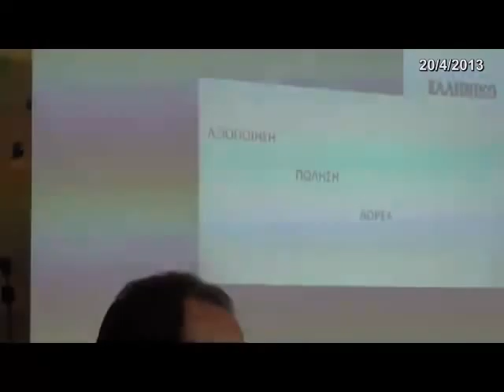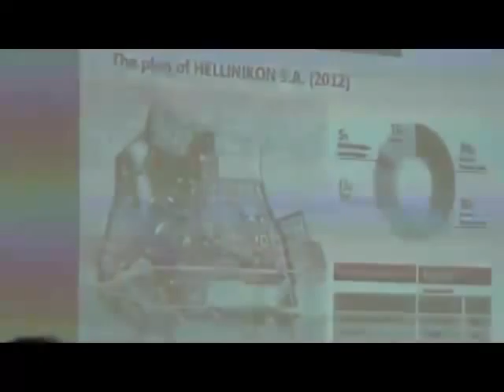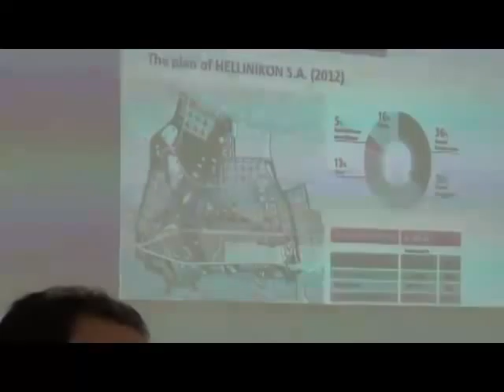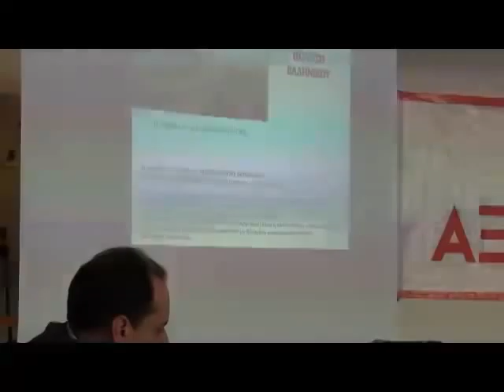Ημερίδα - Μητ.Πάρκ.Ελληνικού 20/4 (2)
Ημερίδα - Μητροπολιτικό Πάρκο Ελληνικού

Χρήστος Σπίρτζης, πρόεδρος Τεχνικού Επιμελητηρίου Ελλάδος

Μαρία Καραμανώφ, Δρ.Νομικής, πρόεδρος Επιμελητηρίου Περιβάλλοντος και
Βιωσιμότητας